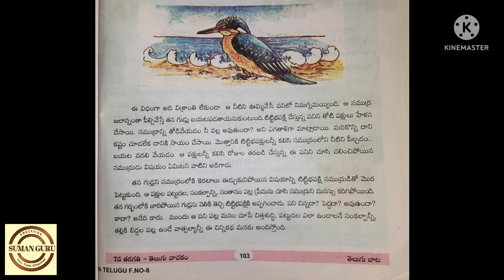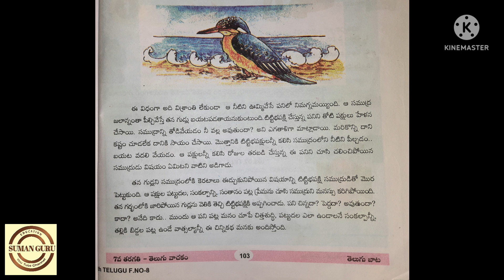7వ తరగతి తెలుగు సంకల్పబలం కథ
Suman Guru Education YouTube channel useful for School Students, College students and Competitive aspirants.